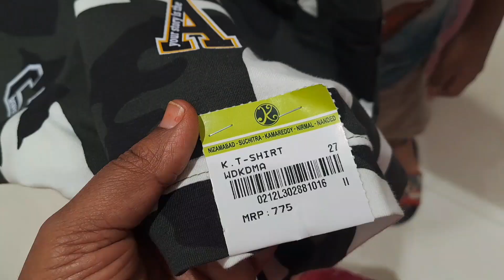ప్రస్తుతం ట్రెండింగ్లో ఉన్న నారాయణ్ పేట్ చీర @444/ షాపింగ్అంటే ఎవరికి ఇష్టముండదు చెప్పండి/shopping